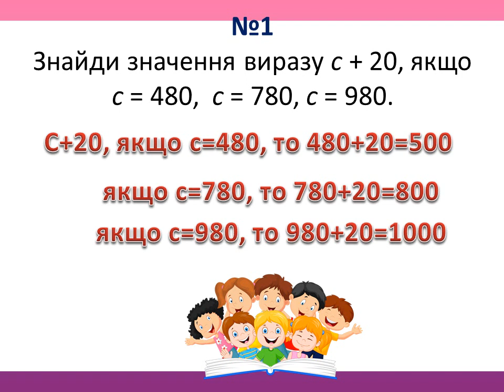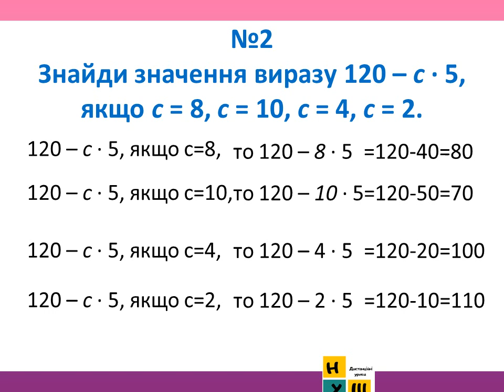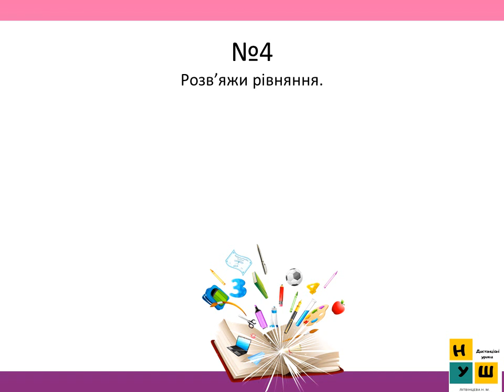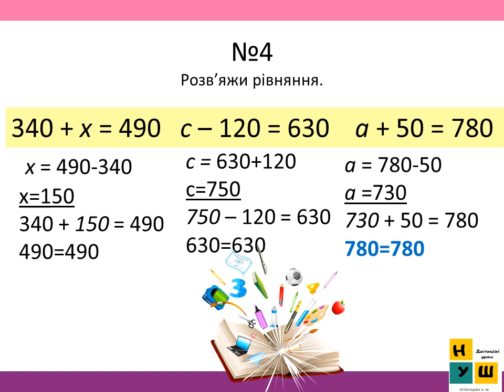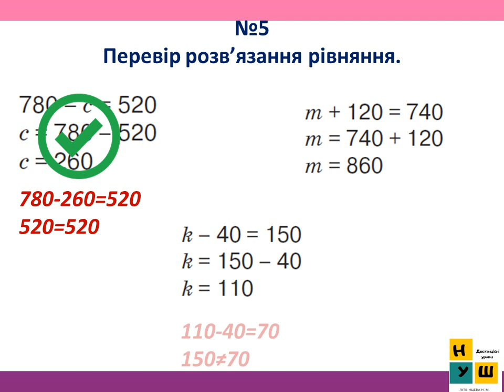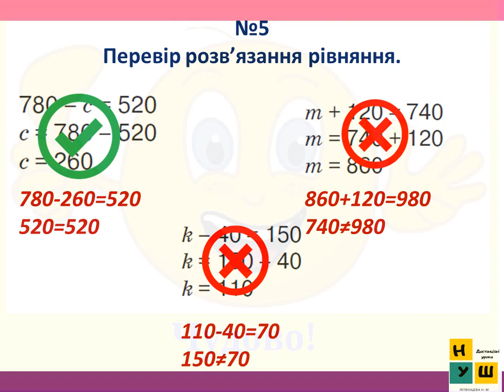Математичний тренажер 2 . (3 клас) Розв'яжи рівняння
ІІ семестр
за підручником Н.Листопад
математика 3 клас листопад нуш